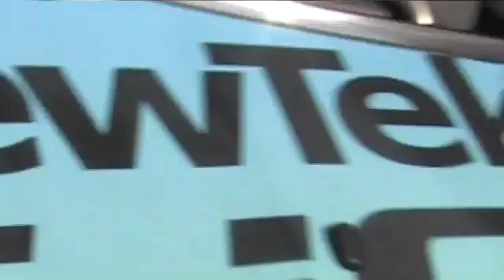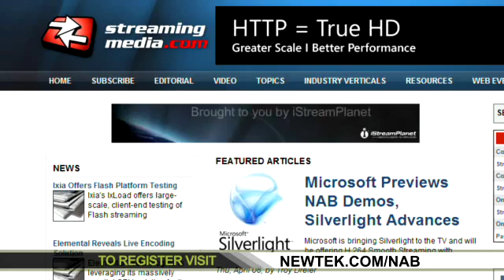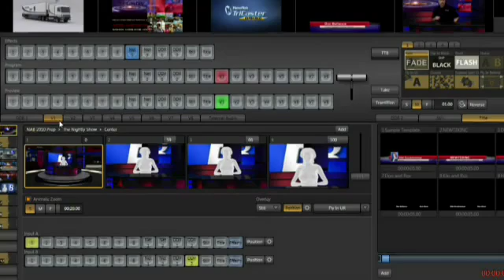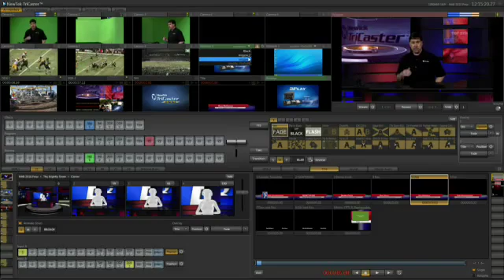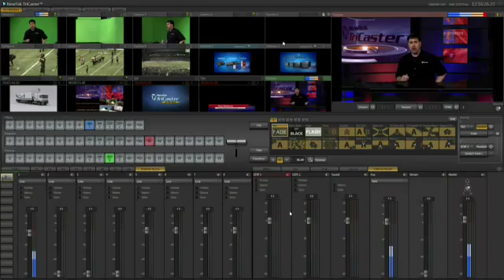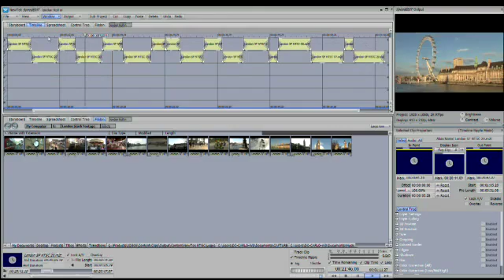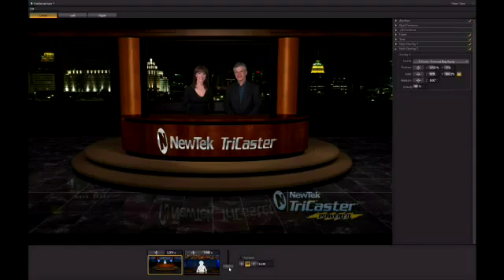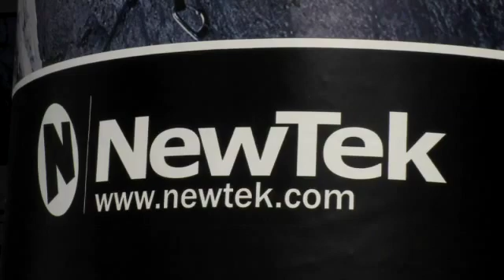Newtek at NAB 2010 TriCaster TCXD850 Demo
Newtek showing the NEW TriCaster TCXD850 HD Live Production Unit, Artisan Virtual Set Construction Software and much more. for more information or call